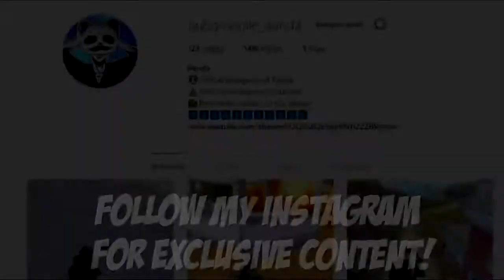Powerof Throne | WHAT DID JUST HAPPEN!!! | POT SOLO vs DEO | 26 KILLS | PUBG Phone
Powerof Throne | WHAT DID JUST HAPPEN!!! | POT SOLO vs DEO | 26 KILLS | PUBG Phone. Here you have some great gameplay in pubgm phone on Wrangel. 26 KILLS this mission.

Rank?
- Conqueror (Highest Rank)
💸►FREE UC◄💸